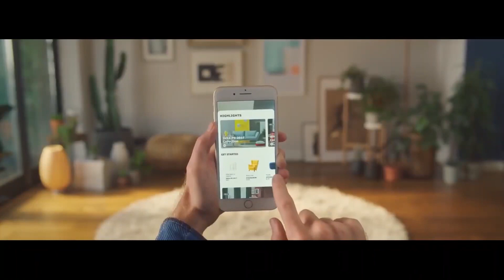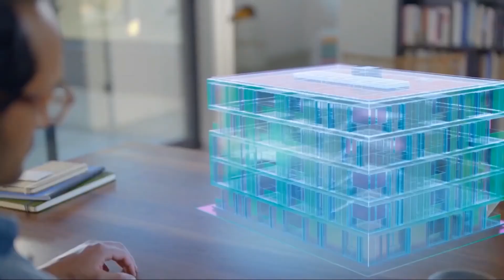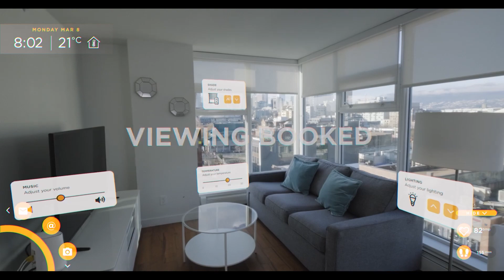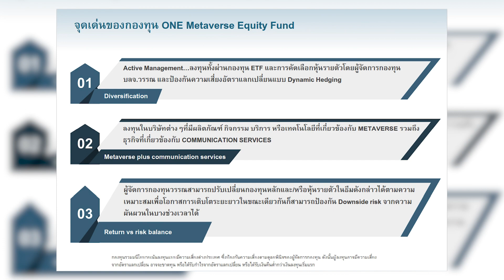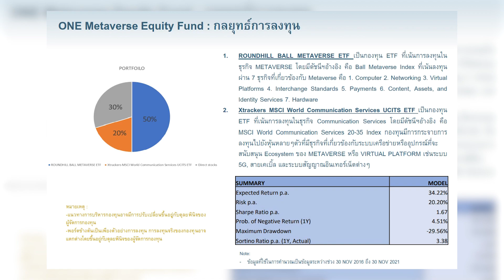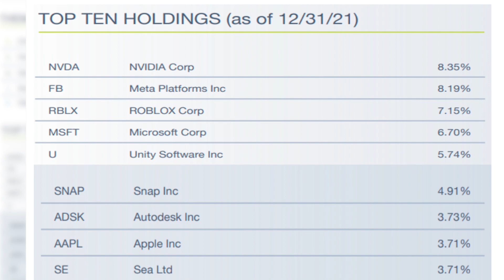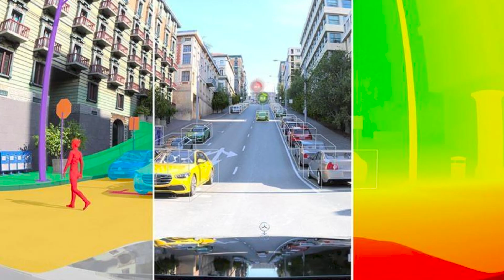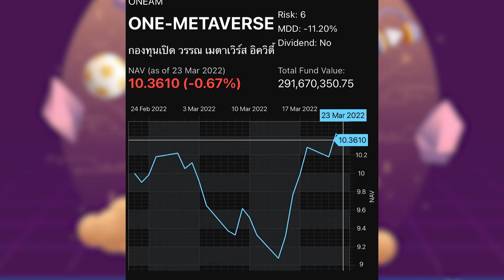AR VR MR XR คืออะไรเข้าใจก่อนโลก Metaverse พร้อมแนะนำกอง ONE-METAVERSE!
โลกของ Metaverse กำลังได้รับความนิยมเป็นอย่างมาก หลายๆบริษัทกำลังปรับตัวให้เข้ากับเทคโนโลยีใหม่ อีกทั้งเม็ดเงินจำนวนมากที่ไหลเข้าไปลงทุนกับ Metaverse!

วันนี้เรามาทำความรู้จักกับ AR VR MR XR คืออะไร เพื่อเข้าใจก่อนเข้าโลก Metaverse!

พร้อมกองทุนแนะนำที่เข้าไปลงทุนในธีมแห่งอนาคตนี้กับกอง ONE-METAVERSE!